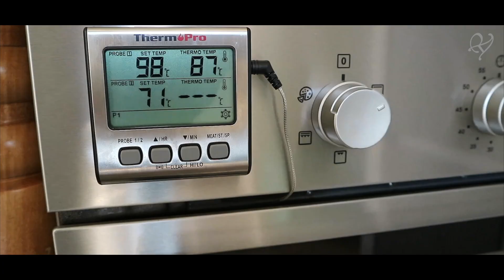Ricetta del Pulled Pork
In questo video puoi vedere come fare il Pulled Pork con la ricetta tradizionale.

Il "Pulled Pork" è un piatto molto popolare nella cucina americana, in particolare nella regione del Sud degli Stati Uniti. La storia di questo piatto risale ai tempi della schiavitù, quando i lavoratori agricoli afroamericani cucinavano grandi pezzi di carne di maiale in grandi pentole di ghisa a fuoco lento, per poi strapparla con le mani e condirlo con una salsa piccante. Questo metodo di cottura lenta e la preparazione della carne a strappi (pulled) è stato tramandato di generazione in generazione e oggi è diventato una vera e propria icona della cucina americana.

Il "Pulled Pork" viene generalmente cucinato con spalla di maiale, una parte molto grassa e tendinosa che richiede una lunga cottura per diventare morbida e succulenta. La carne viene solitamente marinata con una miscela di spezie e quindi cotta lentamente in forno o su un barbecue a legna. Una volta cotta, la carne viene strappata con le mani o con due forchette e quindi condita con una salsa piccante a base di pomodoro o di aceto.

Il "Pulled Pork" è spesso servito su un panino morbido con lattuga, pomodori e cipolle, ma può anche essere consumato da solo con patate fritte o verdure grigliate. Esistono molte varianti regionali di questo piatto, con diverse salse e marinature a seconda delle preferenze locali. Ad esempio, nella regione della Carolina del Nord, il "Pulled Pork" viene generalmente servito con una salsa a base di aceto, mentre nella regione del Texas viene spesso condito con una salsa a base di peperoncino e birra.
Pulled pork
10000 g. Spalla di maiale

Rub
100 g. Sale
30 g. Pepe
2 g. per ogni spezia: Aglio in polvere, Anice, Anice stellato, Bacche di ginepro, Basilico, Cajun, Cannella, Cardamomo, Chiodi di garofano, Cipolla in fiocchi, Coriandolo, Cumino, Curry dolce, Noce Moscata, Origano, Paprica affumicata, Paprica dolce, Paprica forte, Pepe nero, Peperoncino in polvere, Semi di finocchio, Semi di papavero, Semi di senape, Semi di sesamo, Timo, Umami, Zenzero in polvere

Buns
500 g. Manitoba
250 g. Latte
7 g. Sale
5 g. Lievito di Birra
60 g. Uova intere
50 g. Burro
25 g. Zucchero
20 g. Tuorlo
30 g. Latte
10 g. Sesamo bianco / semi papavero

BBQ Sauce
100 g. Burro
100 g. Cipolla
400 g. Passata di pomodoro
50 g. Aceto di mele
100 g. Zucchero di canna
30 g. Concentrato di pomodoro
20 g. Worcestershire sauce
10 g. Sale
3 g. Pepe nero
5 g. Aglio in polvere
10 g. Paprica affumicata
30 g. Succo limone
10 g. Senape

Maionese
300 g. Olio di semi
60 g. Uovo intero
20 g. Tuorlo
5 g. Sale fino
5 g. Senape
25 g. Aceto Bianco

Coleslaw
300 g. Cavolo verde
300 g. Cavolo viola
150 g. Carote
150 g. Mela Granny Smith
50 g. Cipollotto
40 g. Miele
10 g. Erba cipollina
250 g. Maionese
10 g. Senape
20 g. Aceto di mele
10 g. Succo di limone
10 g. Sale
0.3 g. Pepe

Rub
Frullare le spezie al cutter
Passare al setaccio
Unire sale, pepe e mescolare

Buns
In planetaria con gancio inserire farina, latte, sale, lievito, uova intere, zucchero
Miscelare per 2 min. a vel. 1
Disporre l’impasto sul piano di lavoro e impastare per 10 min.
Aggiungere il burro morbido poco alla volta fino ad incorporare
Lievitare 2 h.
Pezzare a 170 g. in anelli da 10 cm. per il doppio oppure 13 cm. per il singolo
Lievitare 2 h.
Spennellare con tuorlo e latte e aggiungere i semi
Cuocere in forno ventilato a 170° per 15 min.

Salsa BBQ
In una casseruola con il burro rosolare la cipolla per 5 min.
Aggiungere i restanti ingredienti
Cuocere per 30 min. a fuoco basso
Mixare con mixer ad immersione
Passare al cinese

Maionese
Disporre tutti gli ingredienti in un contenitore graduato
Inserire il mixer ad immersione e lavorare per 40/50 sec. partendo dal basso

Coleslaw
Tagliare a julienne il cavolo verde e il cavolo viola
Mettere in una boule e aggiungere sale, succo limone, aceto di mele
Coprire con pellicola, lasciare colare l’acqua per 1 h e strizzare
Tagliare le carote e le mele a bastoncino
Tagliare il cipollotto e l’erba cipollina finemente
Unire tutti gli altri ingredienti e mescolare

Pulled pork
Distribuire il rub su entrambi i lati e massaggiare
Affumicare per 6 h. a 120° in affumicatoio fino a formare il bark
Cuocere per 12 h. a 120° coperto con alluminio in forno statico fino ad arrivare a 98°
Lasciare riposare 1 h ed eliminare le ossa
Sfilacciare la carne e unirla al fondo di cottura

Assemblaggio
Tagliare il bun in tre strati
In un sautè con burro rosolare per 2 min.
Formare strati alterni di carne, coleslaw, salsa BBQ

00:00 - PRESENTAZIONE
00:41 - RUB
01:13 - PULLED PORK
01:53 - COTTURA
04:19 - BUNS
07:38 - SALSA BBQ
08:44 - MAIONESE
09:18 - COLESLAW
10:58 - DOUBLE PULLED PORK
12:17 - ASSAGGIO